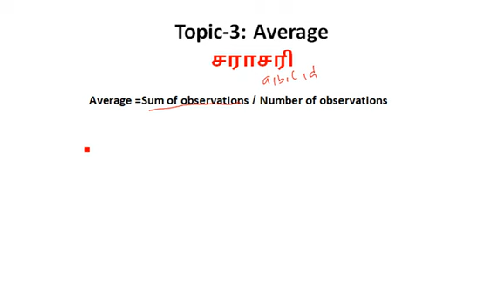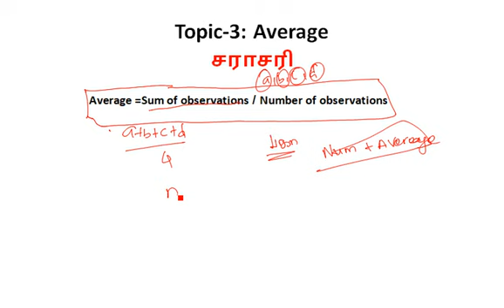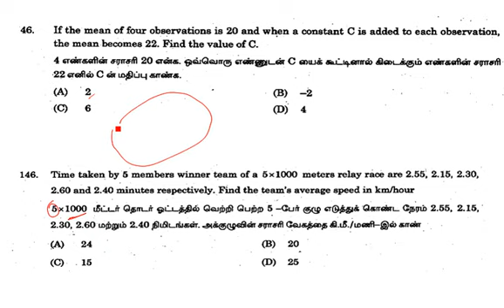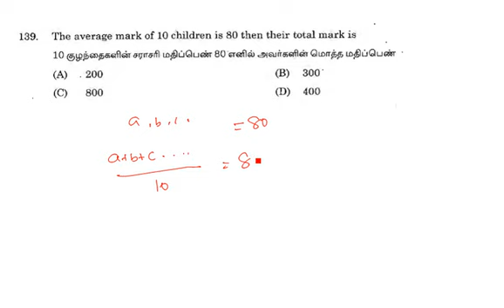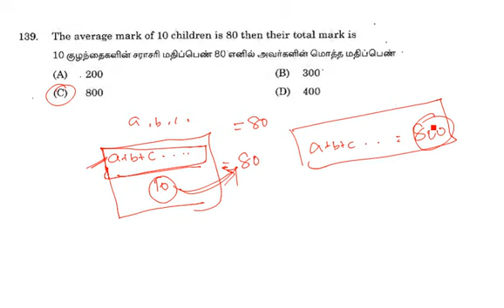TNPSC JOB's Maths Video Tutorial Topic -3 Average